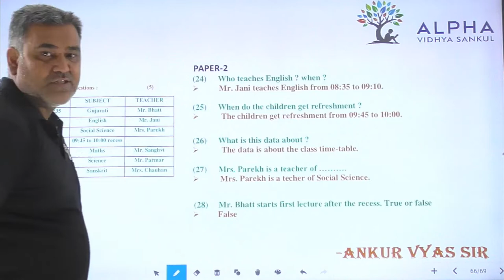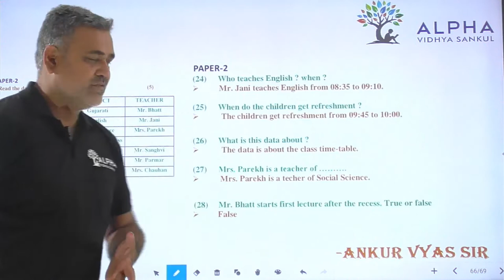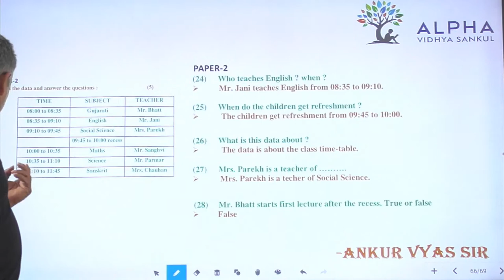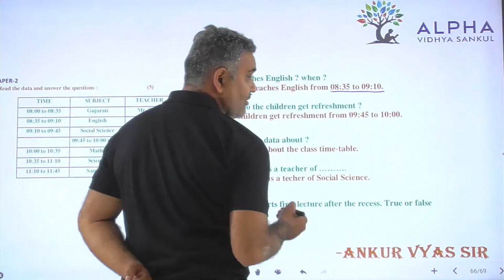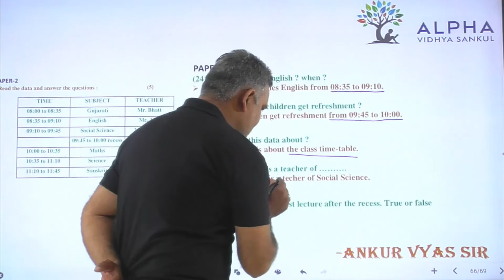Paper 2 | Que 24 TO 28 | English | Alpha Vidhya Sankul | in Gujarati by Ankur Vyas Sir